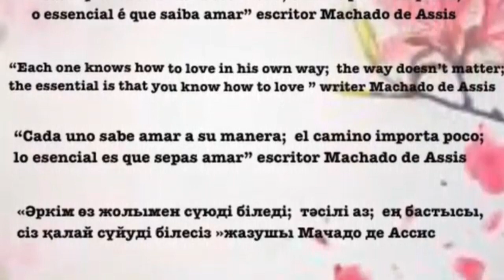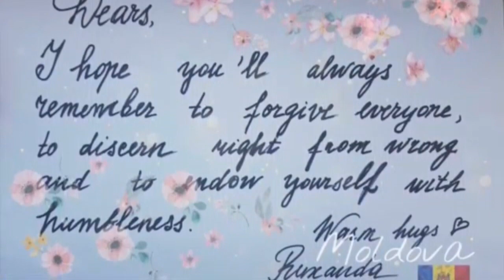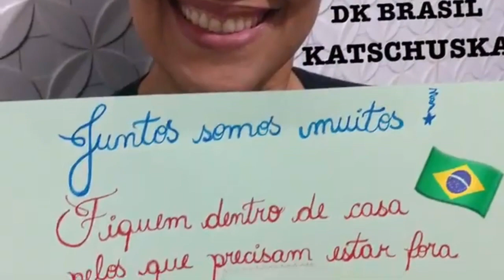🔔 Dears поддержали людей на карантине (SUB)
Создатели фан-страницы Димаша Кудайбергена из Бразилии — DK Brasil — опубликовала на YouTube видео, в котором приняли участие Dears со всего мира. В этом видео фанаты, объединившись, оставили свои небольшие послания в поддержку всем людям, которые находятся на карантине.

Instructions on how to choose a subtitle language for watching videos.